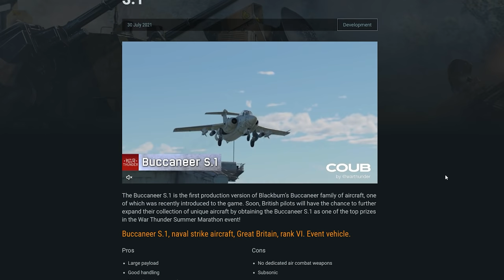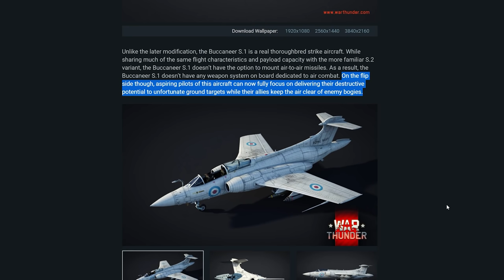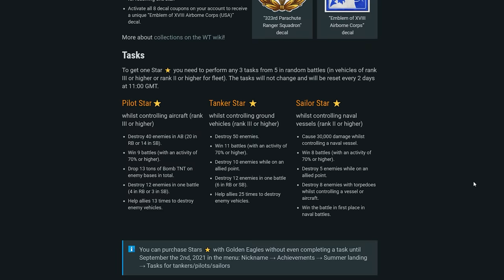A Disappointing Time To be a War Thunder Pilot // Feat Operation B.U.M.M.E.R